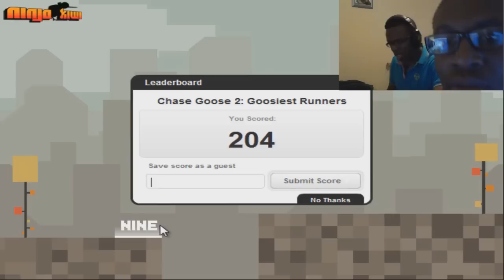KSIOlajidebt Plays | Chase Goose 2 (Part 1)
You're a Goose. Yeah...Ikr? WTF :S (3000 likes for part 2? :p)